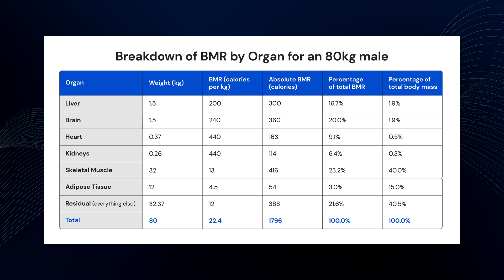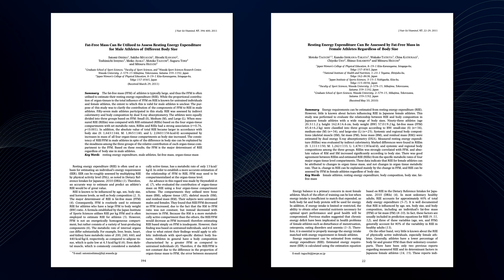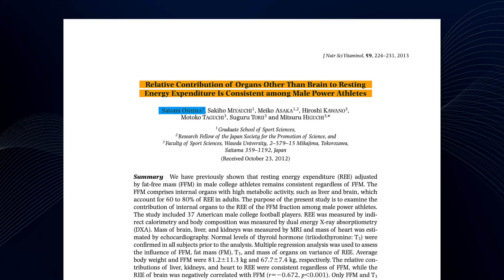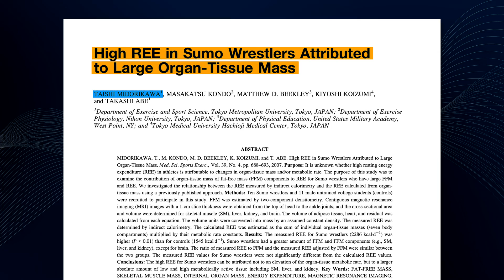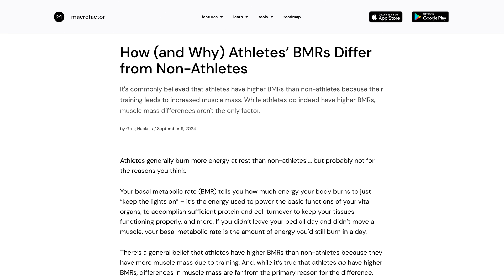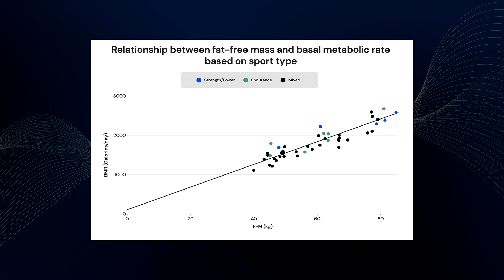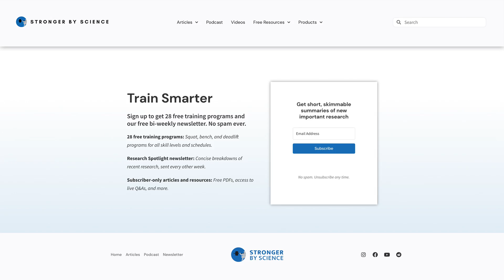Does Gaining Muscle Really BOOST Your Metabolism?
In this video, Milo from Stronger By Science breaks down the research on metabolism and muscle gain. Is working out really a great way to boost your metabolism?